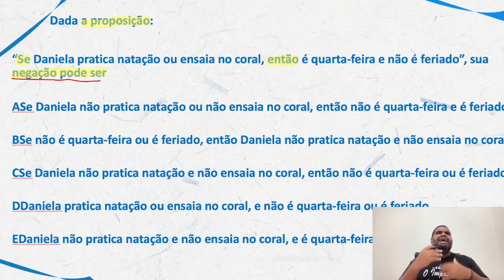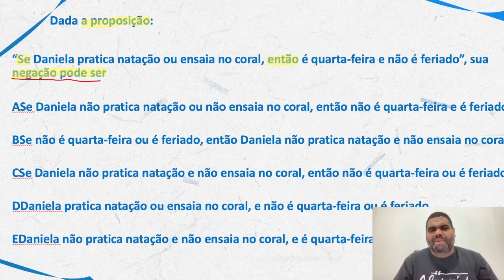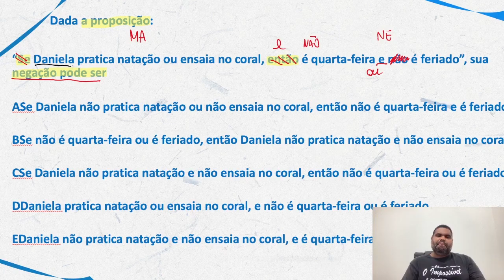Raciocínio Lógico para MP SP |Dica 79| Negação do "se então" ficou fácil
Raciocínio Lógico para MP SP |Dica 78| Pare de errar Equivalência do "se então"